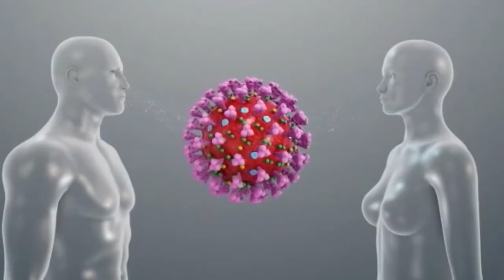Cifras de casos de Covid 19 llegaron hasta cero en Pérez Zeledón, piden continuar la precaución